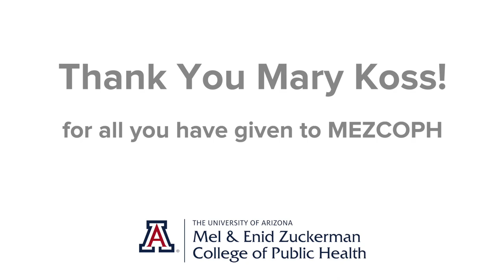MEZCOPH Original: Mary Koss, Regents Professor of Public Health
Mary Koss, Regents Professor of Public Health at the Mel and Enid Zuckerman College of Public Health (MEZCOPH) at the University of Arizona, is one of the "MEZCOPH Originals," faculty and staff who have been with the College since it was founded in the year 2000. Mary talks the support and collaboration and amazing students she has experienced during her years with the College.

This video was created for "MEZCOPH Originals Day" one day in the series "20 Days for 20 Years," a virtual celebration for the 20th Anniversary of the College that features 20 consecutive days of stories about the milestones and achievements to highlight what we have accomplished in the first 20 Years!

You can explore more stories from the history of the College